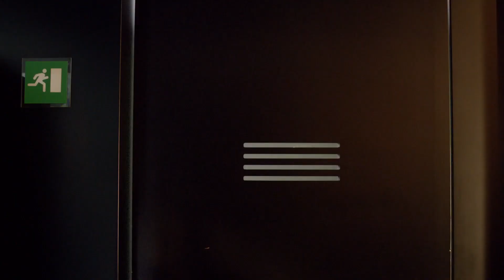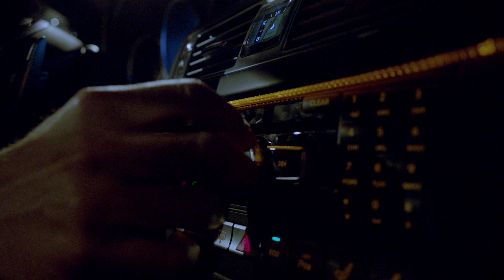Anvelope vara VREDESTEIN ULTRAC VORTI+ - AnveloSHOP.ro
VREDESTEIN ULTRAC VORTI+ sunt anvelope vara ce garanteaza un raport calitate-pret optim. Aceste anvelope de vara sunt produse dintr-un cauciuc performant, special destinat cauciucurilor de vara pentru a asigura o aderenta optima in sezonul cald, dar si o rezistenta sporita la uzura. Aceste anvelope de vara sunt fabricate conform ultimelor standarde europene privind calitatea, confortul si siguranta de rulare si sunt etichetate conform legislatiei in vigoare.